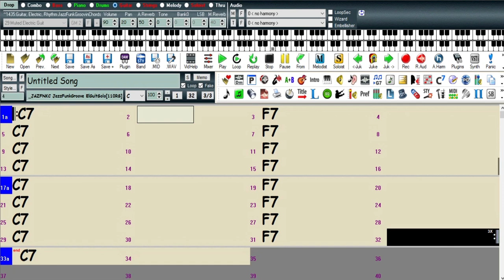C7-F7 (2 compassos por acorde) Smooth Jazz (Backing Track Para Baixistas)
Backing Track Para Baixistas - C7 e F7 em Funk com 2 compasso para cada acorde feito com Band in a Box Real Track.